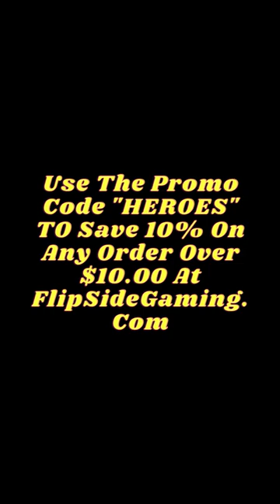5 Reserved List Magic the Gathering Cards Trending Down For the Week of January 28th, 2023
Join us as we take a look at the Reserved List Magic the Gathering cards that are trending down for the Week of January 28th, 2023.

This is where you can preorder Phyrexia All Will Be One Products

If you use this promo code anytime from January 16th, 2023 through February 10th, 2023 you will automatically be entered into a drawing where one winner chosen at random will get a Phyrexia All Will Be One Set Booster Box.  No matter how many times you use the code you will only be entered once and some restrictions apply.  You can also enter the drawing without making a purchase, check out the full details

Adam Hall
Cesareo Garasa
Coty
Drave
Jeremy Beard
Joel Noble
Kay Drechsler
Marcos Ong
Robert Gress

Aaron lovelace
Cade Browning
David Foreman
David Olivares
Drew Hartl
Joseph
Josh
Poul Price

Alex
Andrew Caltagirone
Aren Martin
BearBearsRVA
Benjamin Hanisch
Geert Borger
Jeff Joecken
Kylejrutter
Lew Dukes
Loïc Van Doorn
Matthew Holden
Mitchell Davenport
MTG Strategist
Oliver Padberg
Ordinary Mike
Patrick Farley
Quintin Ang
Richard Dye
Ryan Barolo
Sehanine Moonbow
Squick Thinger
Thiemo
Xiaofan Yin